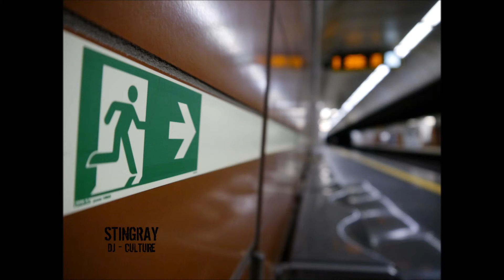AMK DJ CULTURE